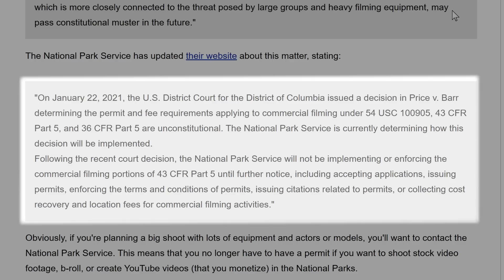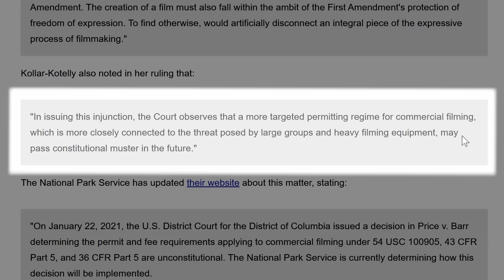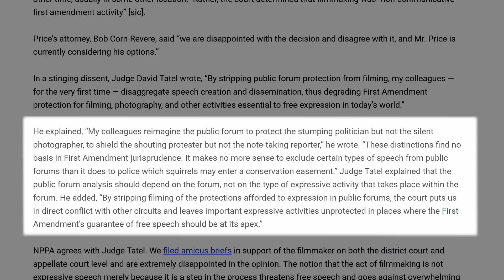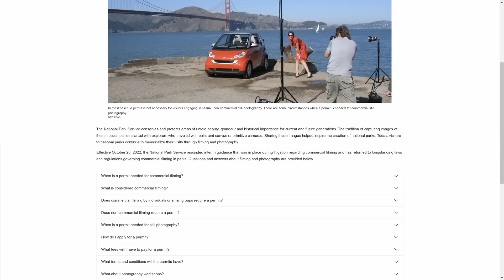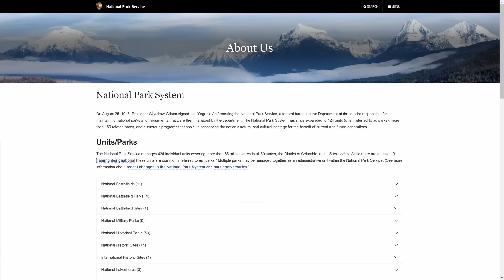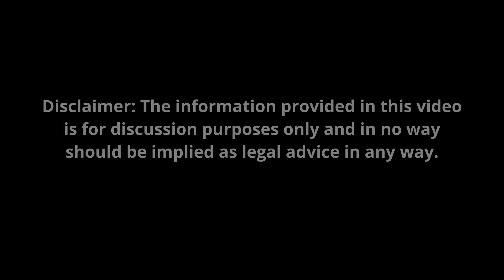Can You Really Get a Ticket for Filming Videos on the Appalachian Trail Now?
In January of 2021 a court ruling freed individual vloggers that film their trips to national parks to continue filming without a permit without fear of getting a ticket.  Unfortunately in August of 2022 the ruling was reversed then in Oct of 2022 the National Park Service issued further guidance that specifically calls out YouTubers.  This could potentially impact all vloggers on the Appalachian Trail who monetize or plan to monetize their videos.

--Cameras:
Sony Alpha 7 IV Full-frame Camera
Sony FE 20mm F1.8 G Full-Frame Lens

--Other Gear:
Rode VideoMic GO II Shotgun Mic
ULANZI MT-55 Ombra Travel Tripod
PGYTECH Quick Release Plate +Adapter

Video editing software:  Davinci Resolve Studio 18.1